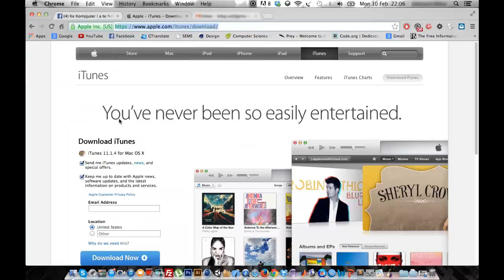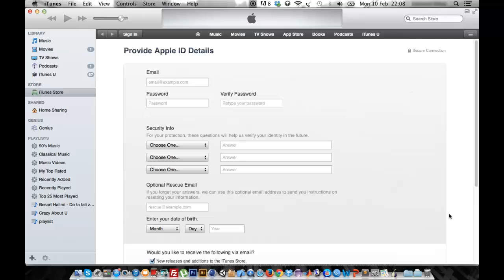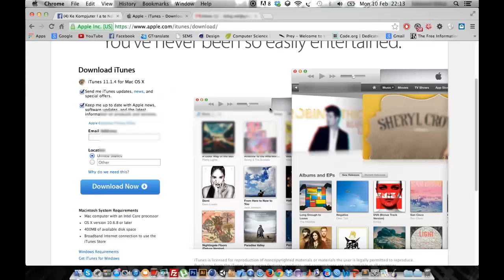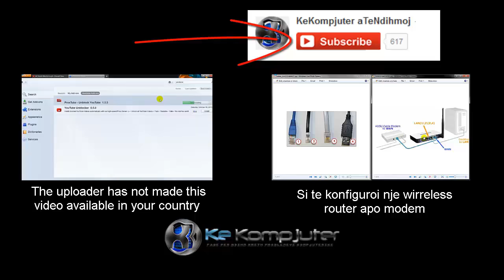Si te hapim nje apple ID pa dhene informacionet e credit Karteles - ke kompjuter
Ne këtë video do të mund të shikoni se si mund te hapim nje apple ID duke mos dhene info rreth credit karteles pa pages shpejt dhe pa probleme.